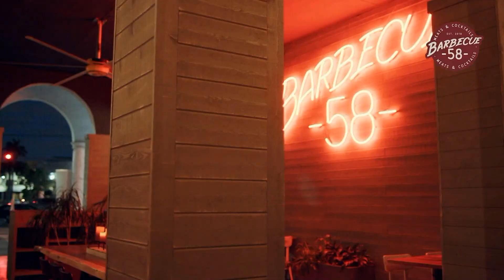Imposible estudiar on line en Venezuela | La Mañana de EVTV - 02/01/21 S4